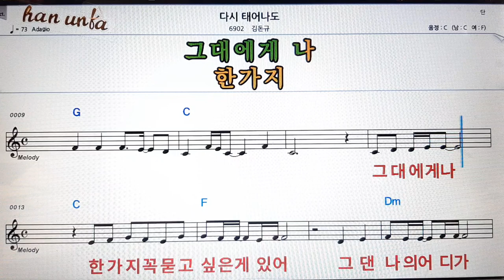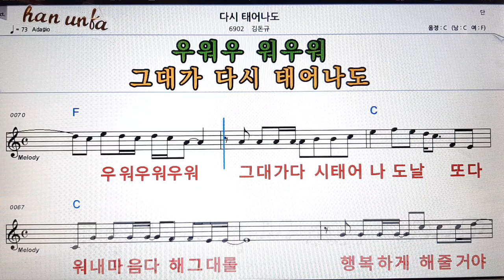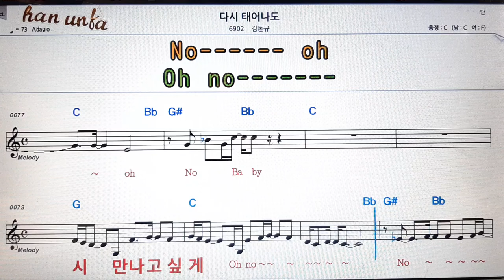다시 태어나도/김돈규👍노래 반주, 코드 악보,가라오케💋Karaoke*Sheet Music*Chord*MR